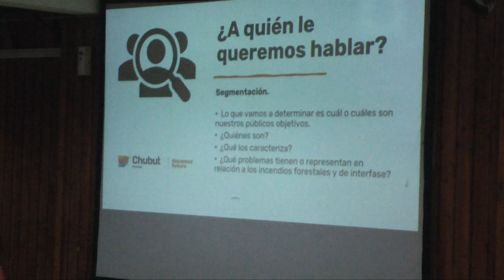SERGIO CANEO - DIR PROT. CIVIL ESQUEL - JORNADA DE PLANIFICACIÓN INTERINSTITUCIONAL SOBRE INCENDIOS